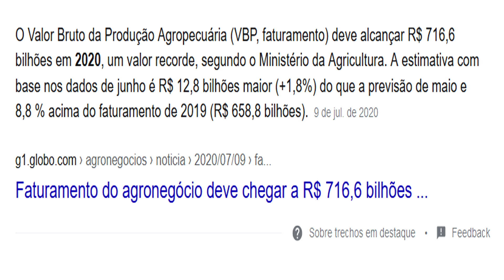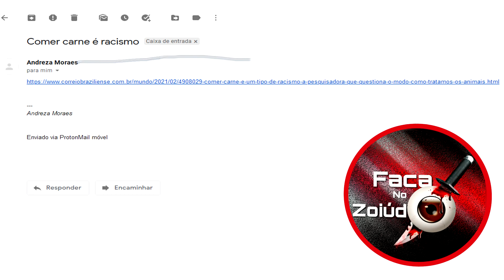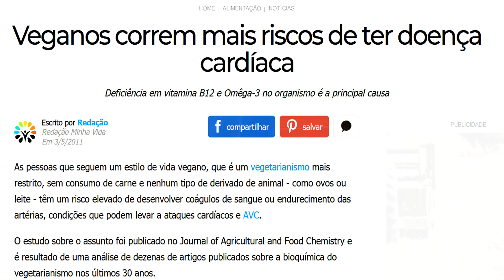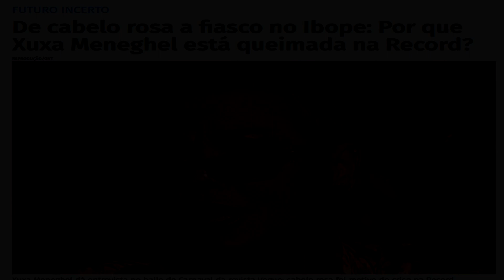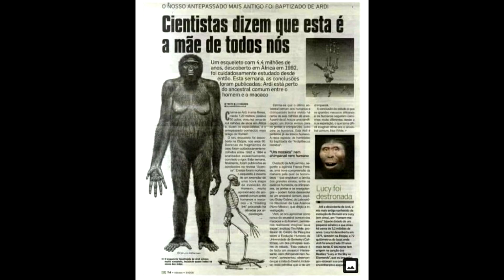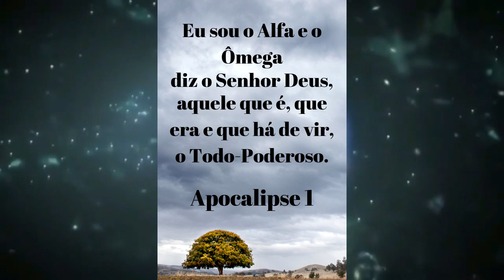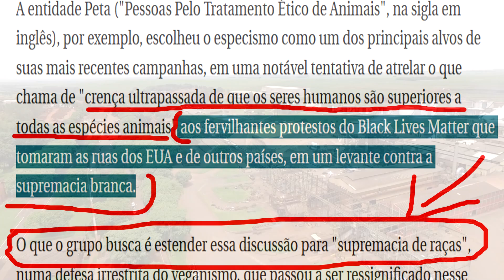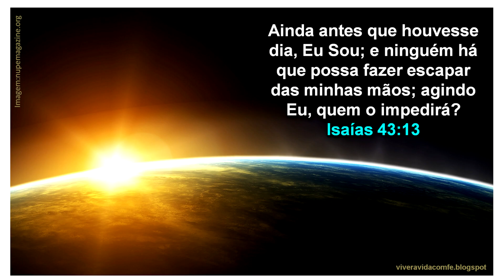Xuxa lança documentário internacional denegrindo a agropecuária nacional! E os motivos são globais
Em uma nova tentativa de lacração com direito a um documentário apresentado pela própria Xuxa em Espanhol, ela mostra supostas imagens da agropecuária brasileira com supostos maltratos na criação de animais para abate, com essa atitude fica claro que as ações de Xuxa tem um interesse global pois esse documentário dela vai servi para ongs ativistas boicota a carne nacional fazendo preção em países que compram nossa carne!